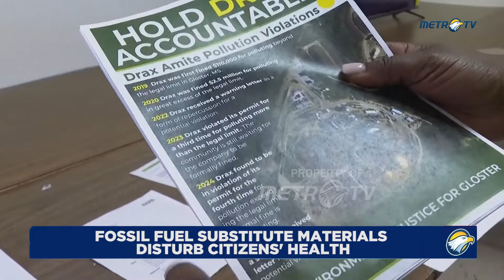Wood Pellets Boom in the U S Raises Health and Environmental Concerns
MetroTV,
Wood pellet production has skyrocketed across the U.S. South to feed the European Union’s push for renewable energy to replace fossil fuels.

But many people who live near manufacturing plants believe they make their air dustier and residents sicker.